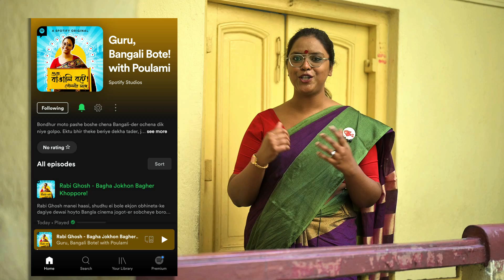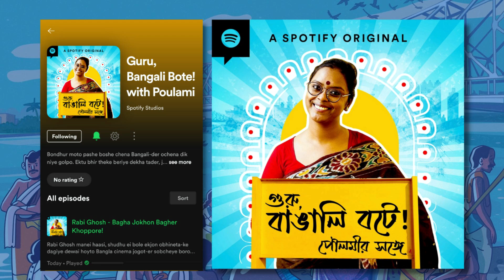যে কথাটা দিয়েছিলাম । Spotify Originals X Poulami | Guru, Bangali bote!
গল্প বলার ইচ্ছা থাকলেও, এতদিন খোঁজ ছিল একটা মঞ্চের, যেটা এই গল্পগুলো শোনানোর জন্য একটা আদর্শ মাধ্যম হবে। একজন বন্ধুর মত বাসে, ট্রেনে, ব্যস্ত দিনে একটা মন ভালো করা গল্প শোনাবো।
তারপর একদিন Spotify জানতে চাইল, "গল্প শোনাবে?"
আমি বললাম, "গল্প বলব; চেনা মানুষদের অজানা গল্প।"
আমার উপহার আপনাদের সবার জন্য, যাঁরা আমাকে ভালোবেসেছেন, আশীর্বাদ করেছেন, এগিয়ে যেতে উৎসাহিত করেছেন।
এইটা আপনাদের জন্য। - পৌলমী
বিনামূল্যে শুনতে পাবেন। কোনো টাকা দিতে হবে না।